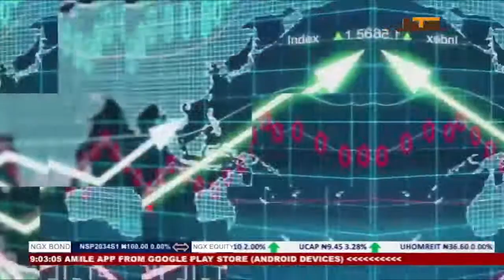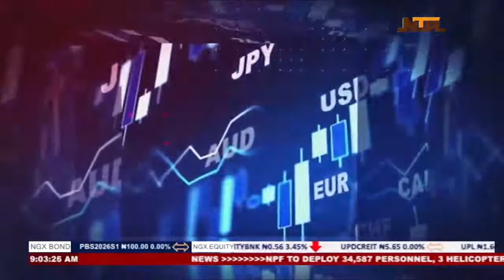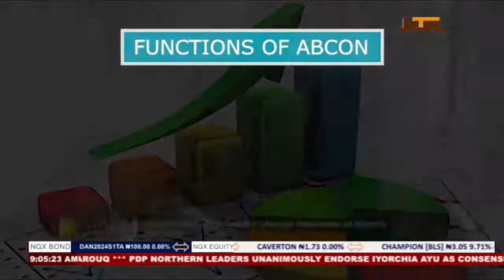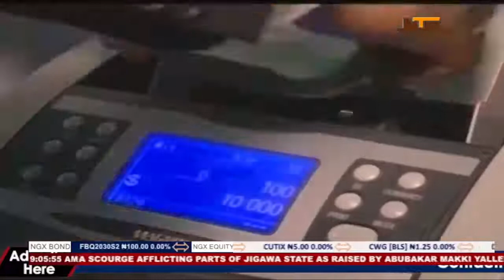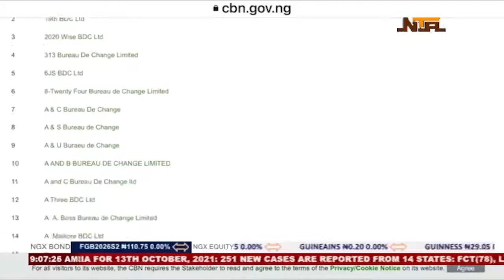FOREX MATTERS TV BROADCAST - Episode 1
Welcome to our first edition of our weekly TV broadcast on Forex Matters where we disect and analyse issues of FOREX, MONEY, BUSINESS, ECONOMY and lots more as it relates to our economy and the global market at large. Join us every Friday from 9:00am to  9:30am on the Nigeria Television Authority, NTA.